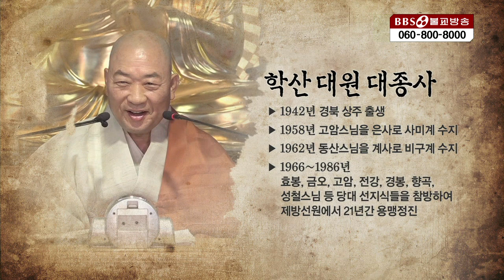대원스님|65.조주록 제481칙 "위반(爲伴)" 조주스님이 후학들을 위해 남기신 주옥같은 선문답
1990년 5월 1일 지상파라디오방송 개국
2008년 불교전문 BBSTV 개국

▶ BBS불교방송 후원 만공회 가입하기
전화 가입문의는 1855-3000 (BBS 후원상담실)